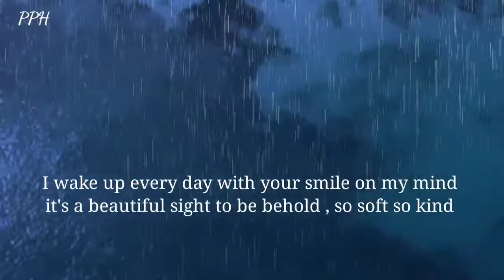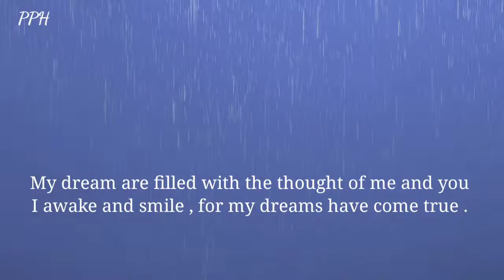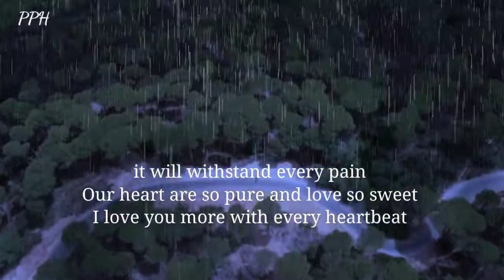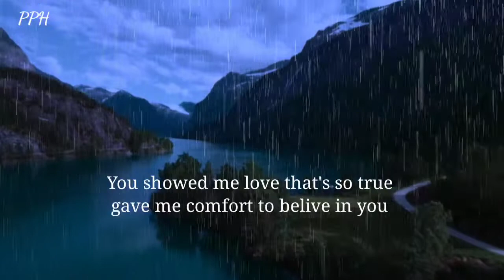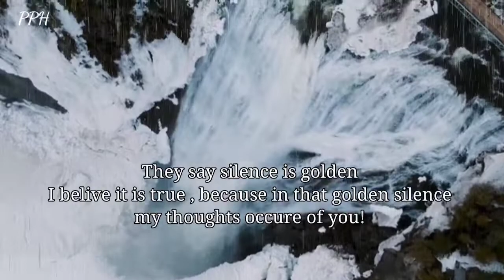Dm to Df 🔥💌 What the divine masculine is thinking about the divine feminine!